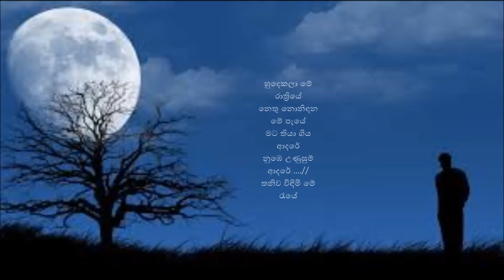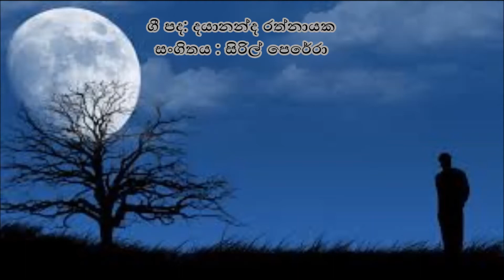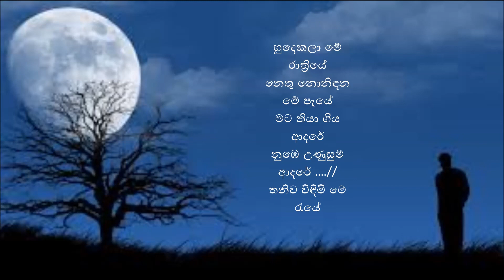Edward Jayakodi....Hudakala me rathriye..(හුදකලා මේ රාත්‍රියේ... නෙතු නොනිඳන මේ පැයේ)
හුදකලා මේ රාත්‍රියේ...
නෙතු නොනිඳන මේ පැයේ
මට තියා ගිය ආදරේ
නුඹෙ උණුසුම් ආදරේ ...//
තනිව විඳිමි මේ රැයේ

නිල් තාරකා නිදා නොනිදා
දුර ඈතට වී
විල් තෙරේ පිපුණු මලකට
මුදු හාදුවක් දිදී
රත් කොපුල් තලා වැටෙනා කඳුළු පිරිමදී

රෑ පුරා හෙළු සුසුම් වලට
විරාමය නොදී
නුඹ යන්න ගියා දුර ඈතට
මටවත් නොපෙනී
මං නුඹට දුන්නු ආදරේ
නැවත මට නොදී.

ගායනය: විශාරද එඩ්වඩ් ජයකොඩි
ගී පද: දයානන්ද රත්නායක
සංගිතය : සිරිල් පෙරේරා